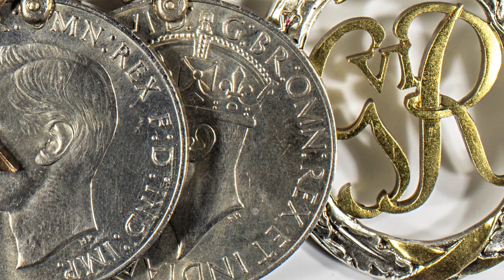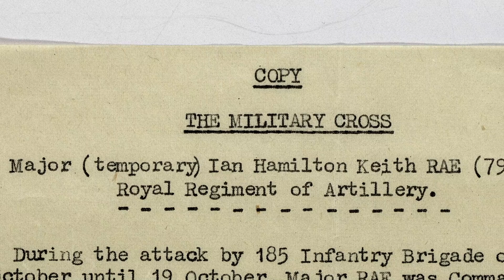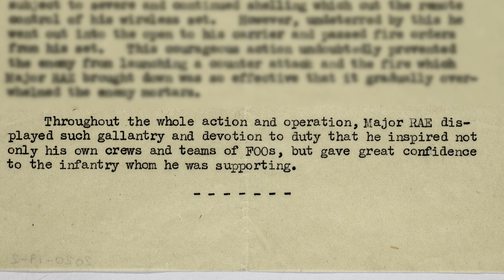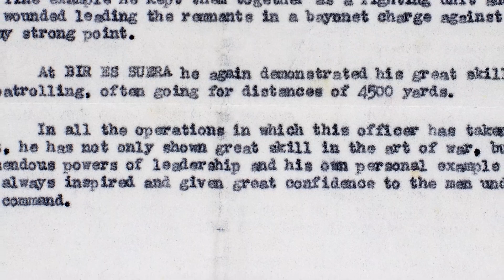Rae Family Medals | Object of the Month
On the outbreak of the Second World War, four brothers from Dundee enlisted. They were Stanley, Ian, Douglas and Bruce. The boys had a very similar education at Cargilfield Preparatory School and later Fettes College, Edinburgh, but each would experience very different theatres of war. Remarkably, the four boys brought four Military Crosses home to Dundee – a medal awarded only for ‘exemplary gallantry’.